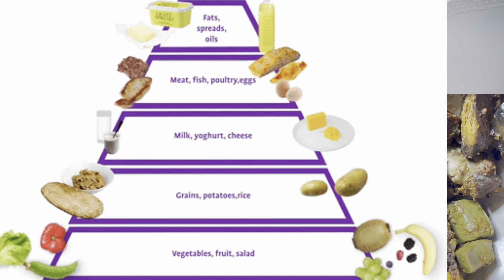A Balanced Meal